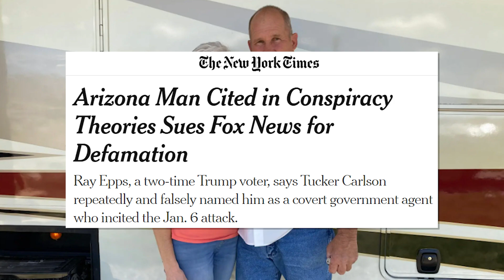The feds are pursuing anyone associated with January 6 — except Ray Epps. Why?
On last night's episode of The Ezra Levant Show, Ezra delved into the internal American crisis in a feature with Ben Weingarten, Senior Contributor to The Federalist and columnist at Newsweek. Ben and Ezra discussed the news that Ray Epps is suing Fox News and its former host Tucker Carlson for alleging that he was an undercover government agent who incited the January 6 attack on the Capitol.